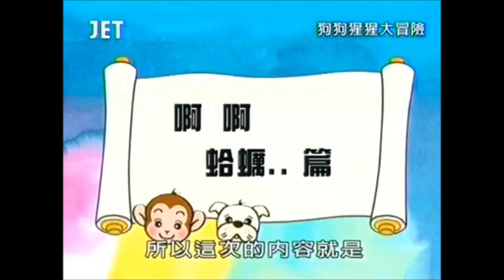[HD] 狗狗猩猩大冒险 ~ Pan and James ~ 18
The show has also been translated into international versions; for Nickelodeon in India as The Munnabhai Show, for JET TV in Taiwan (狗狗猩猩大冒險), for Modern Nine in Thailand (ขำกลิ้งลิงกับหมา) and TVB in Hong Kong (阿笨與阿占) as The Adventures of Pan and James: Chimpanzee and Bulldog on Errands,

Pan-kun (パン君, born October 1, 2001) is a young chimpanzee in Japan often featured on the NTV television show Tensai! Shimura Dōbutsuen (天才！志村動物園, lit. Genius! Shimura Zoo) and the TBS program Dōbutsu Kisō Tengai! (どうぶつ奇想天外!, lit. Unbelievable Animals!). Most of the segments feature him and his bulldog friend, James, embarking on a variety of "human" tasks, like buying groceries, planting a rice paddy, or catching insects.

Pankun is now owned by Cuddly Dominion, a zoo located beside the volcano Mount Aso, in the Kumamoto Prefecture of Kyūshū. After moving in, Pankun has turned into the main event of the zoo, featuring daily stage shows of various themes in Japanese.